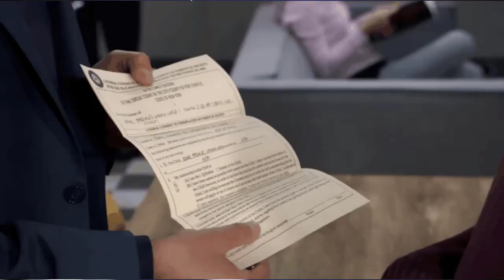General Hospital Shocking Spoilers Heather pretends to be a midwife, kidnaps Esme and her baby